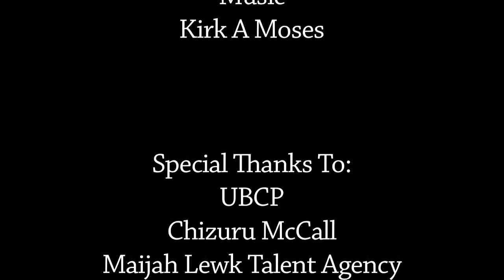5 W+Movie 001